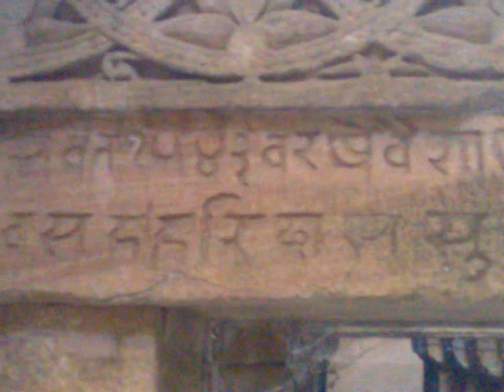sewasi well vadodara1[ by salil joshi ]